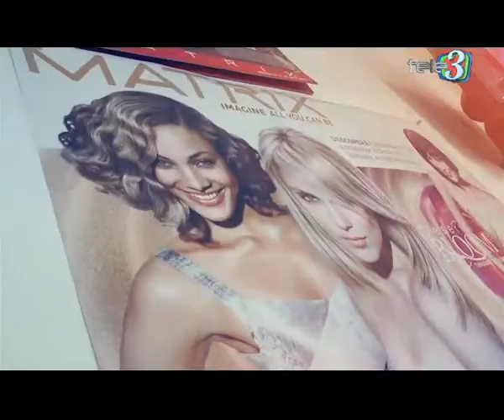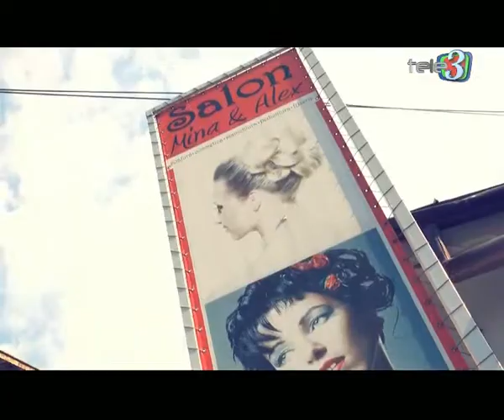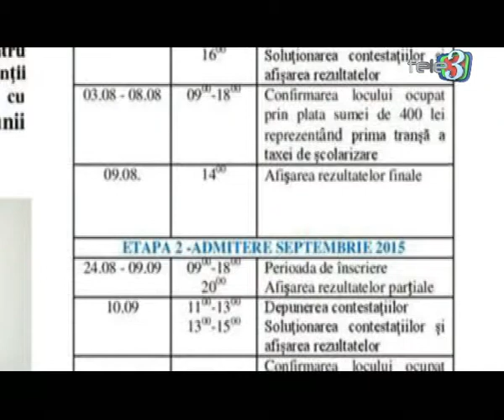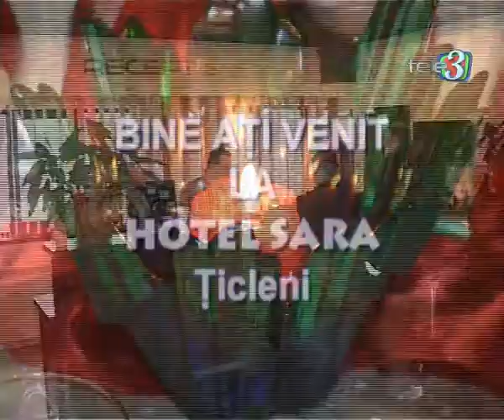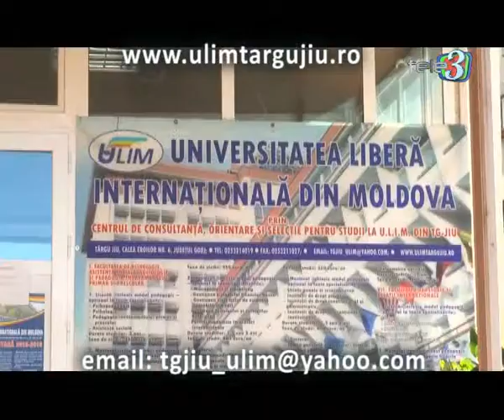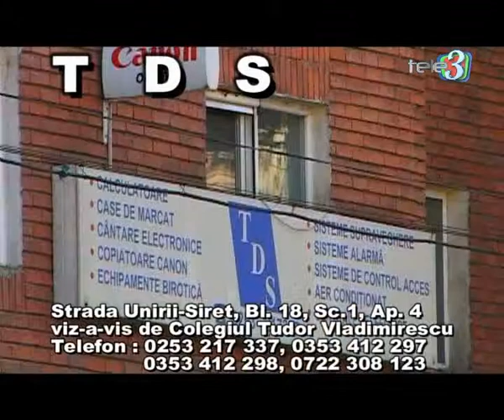Dilemele zilei 26 08 2015